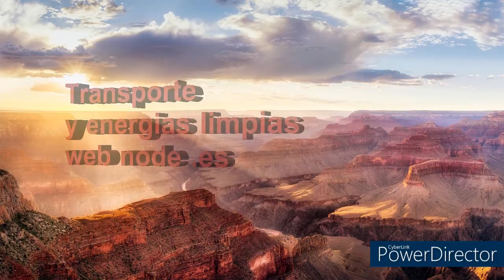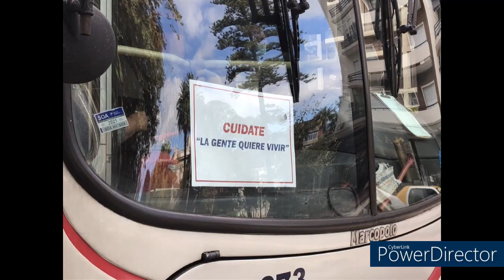Aca esta la electromovilidad VOLVO E TRUK S ALL WORLD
Musica de Housin Yung Logos

Puedes usar esta pista de audio gratis en cualquiera de tus vídeos, incluso en los que monetices.
No tienes que atribuir la propiedad a nadie.
Puedes usar esta pista de audio gratis en cualquiera de tus vídeos, incluso en los que monetices. No tienes que atribuir la propiedad a nadie.
Es posible que YouTube indique quién es el artista e incluya un enlace a la Biblioteca de audio en tu vídeo.
No suministrarás, distribuirás ni reproducirás los archivos de música de esta biblioteca de forma independiente a tus vídeos o a cualquier otro contenido en el que los hayas incluido (es decir, no podrás distribuir estos archivos de manera independiente).

Todas las imagenes e ilustraciones alusivas a este informe semanal, fueron cedidas gentilmente por las y los participantes, asi como la informacion del medio de prensa digital mencionado como fuente al finalizar la informacion  gracias a dios gracias.-